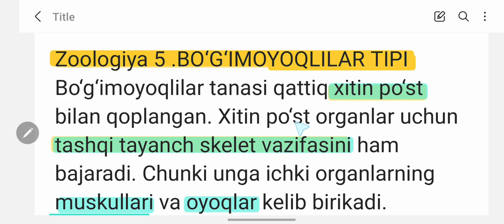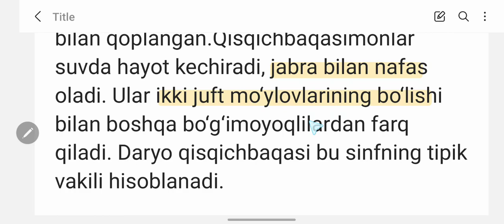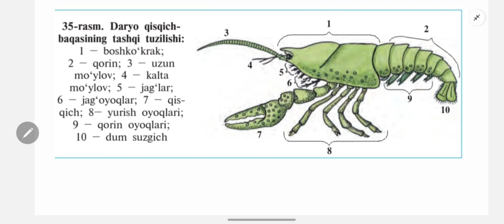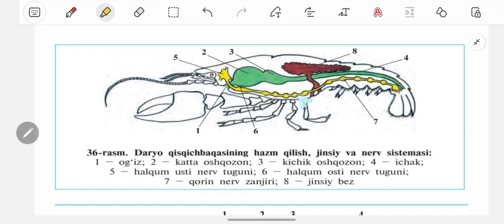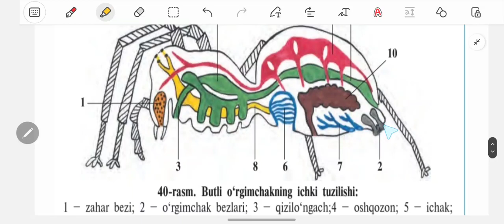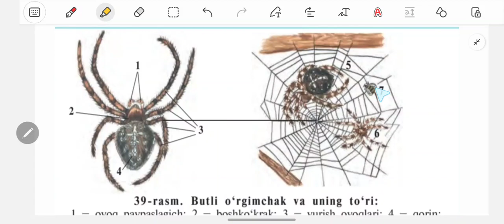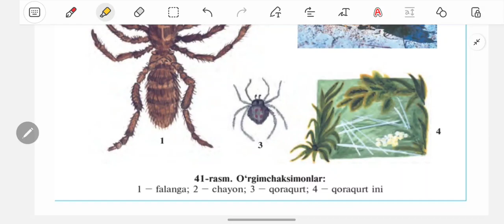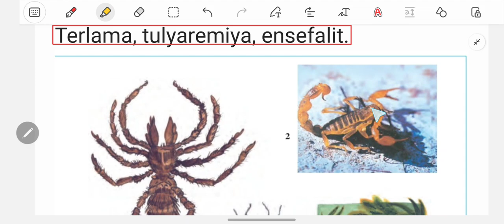7-sinf Zoologiya 5 Biologiya. Biology. O‘rgimchaksimonlar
7-sinf Zoologiya.  Biology.  Biologiya. O‘rgimchaksimonlar.